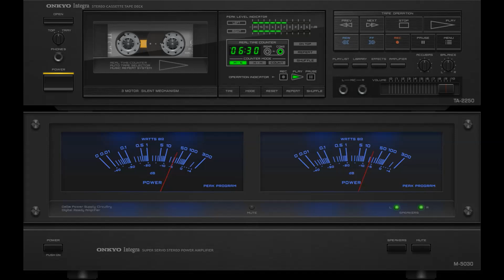Nigrita (Clebanoff & His Orchestra) vs Hayret (Nükhet Duru)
Clebanoff & His Orchestra - Nigrita (1962)
Nükhet Duru - Hayret (2006)